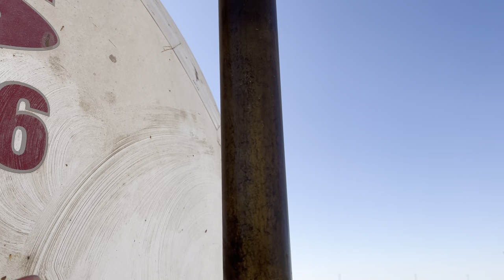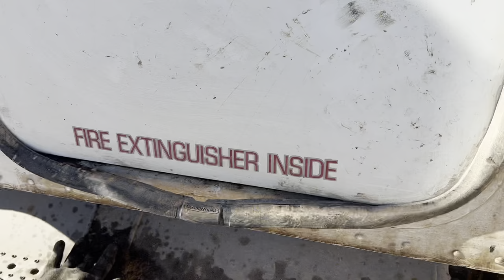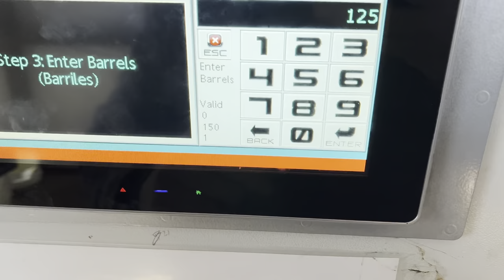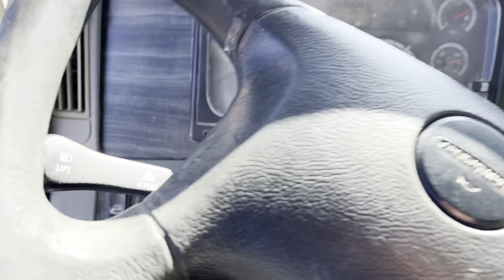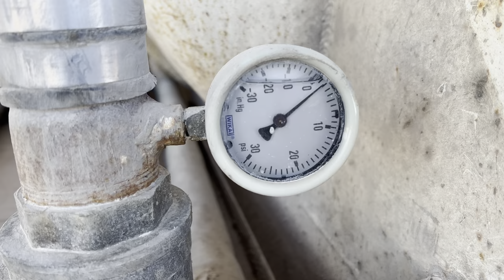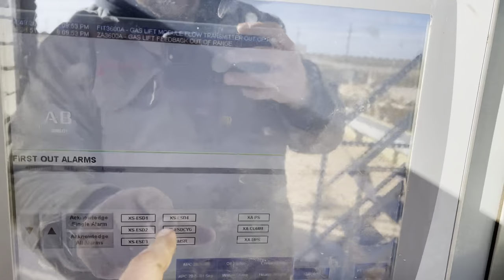"I Make $4000+ a Week Trucking in the Oilfield - Here's How!"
Hey Guys, this video is about how I make over $4000 dollars a week in the oilfield driving a truck. Trucking in the oilfield will definitely pay the most money in 2023! Truck Drivers make a ton of money working in the oilfield. I will explain exactly how we make over 100 hours per week working in the oilfields. 🤑🤑